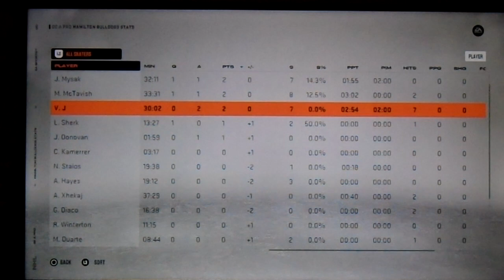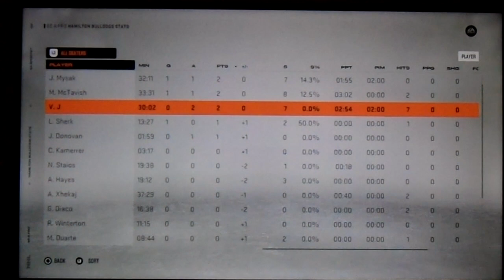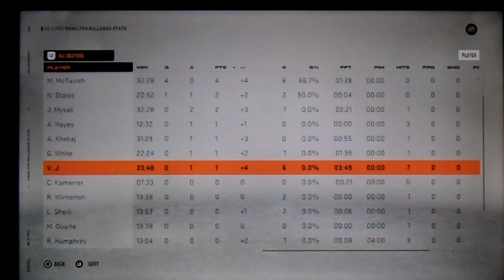MEMORIAL CUP SEMI-FINAL! | NHL 23 | BE A PRO #2